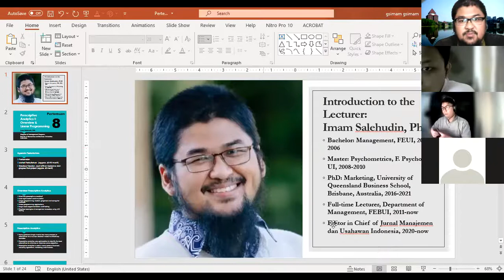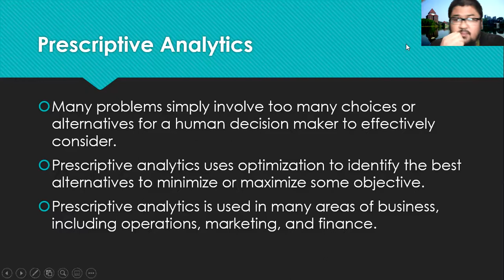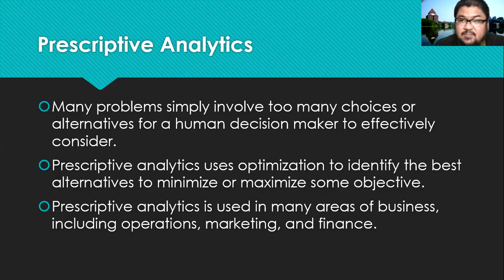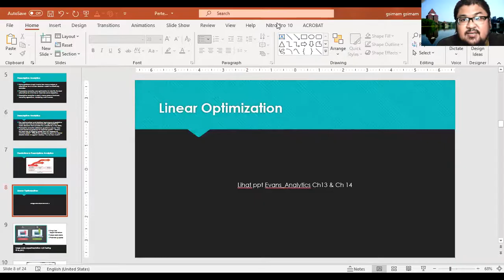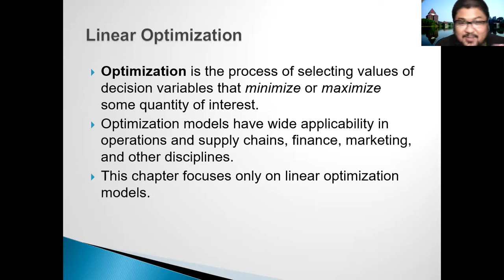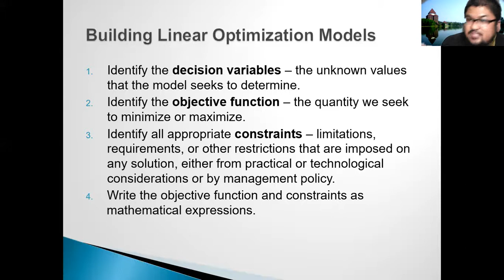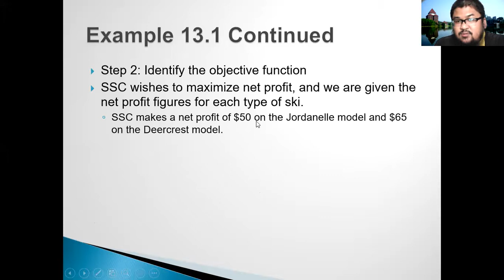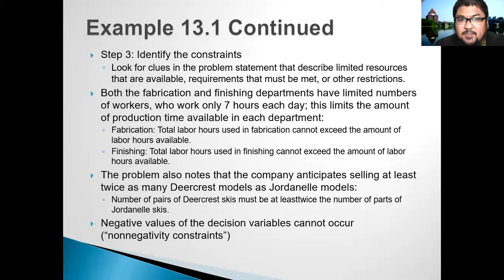Analitika Bisnis H20 Magister Manajemen UI Pertemuan Ke-Delapan Bagian 1